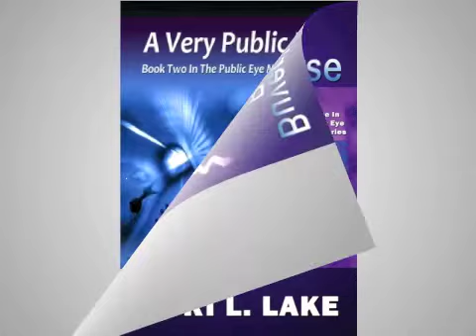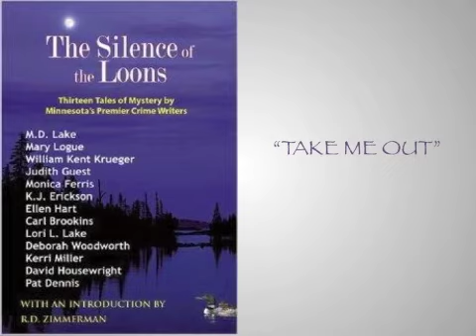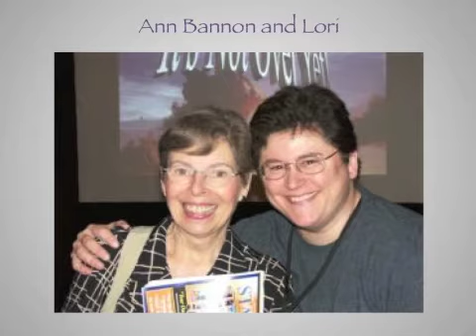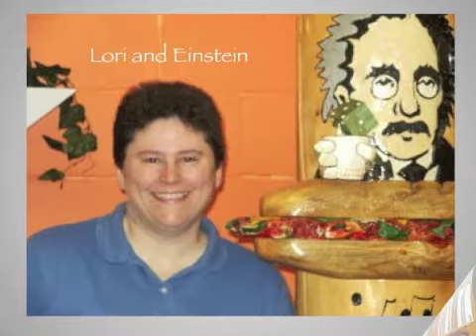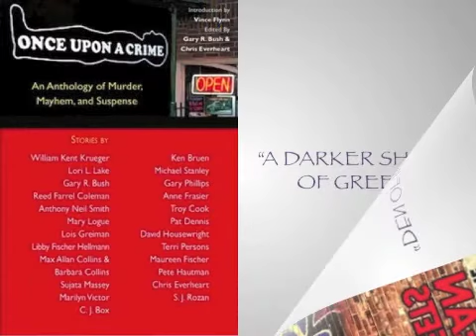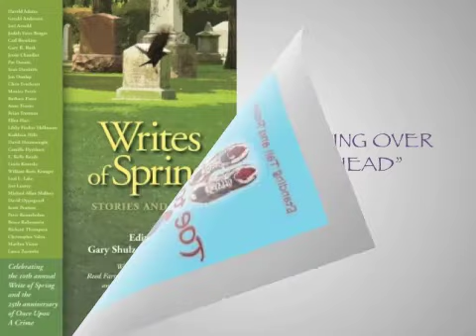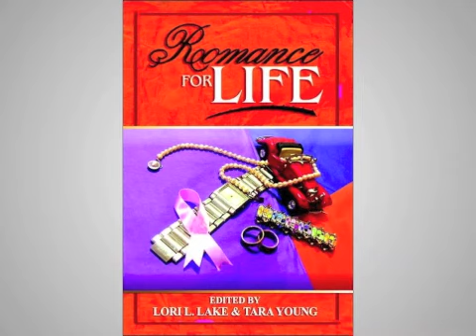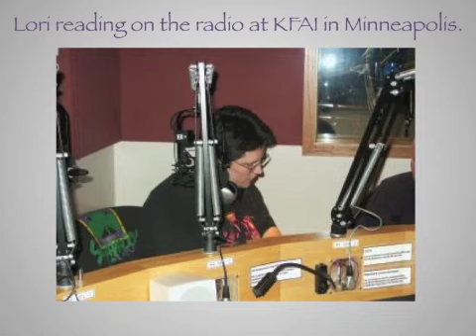Lizzie's Bedtime Stories Episode 46: Lori L Lake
Lori reads the first chapter from "Jump the Gun," the fourth book in the Gun Series. Dez Reilly, a patrol sergeant with the Saint Paul Police, is trying to decide which direction to go with her career: To SWAT? Or to Investigations? Or does she continue with the patrol supervision she is heartily tired of? You will have to pick up the novel to find out.